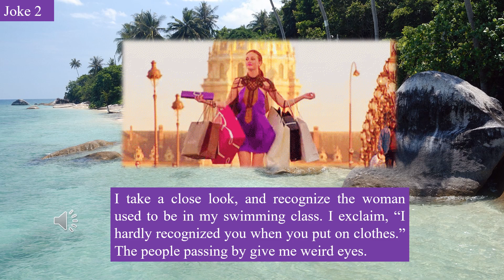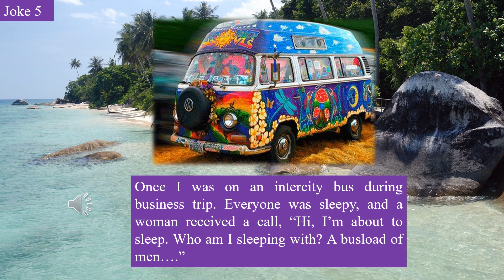Chinese jokes (in English) and English jokes competition clean sex jokes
Joke 1
In a hotel I saw a female room attendant  in skirt very attractive. I said, “If you pull your skirt up a little, I will give you 5 dollars.” The woman pulled her skirt up a little, and I gave her 5 dollars.

Joke 2
I’m a swimming instructor. Today I’m shopping in a mall, and a beautiful woman walks to me and says hello to me.

I take a close look, and recognize the woman used to be in my swimming class. I exclaim, “I hardly recognized you when you put on clothes.”  The people passing by give me weird eyes.

I said, “If you pull up a little bit more, I will give you another 5 dollars.”
The attendant said in a seductive voice. “If you give me 50 dollars, I will let you see the place where women give birth to babies.”

I agreed and gave the attendant 50 dollars. The attendant walked to the window, withdrew the curtain, pointed at the outside and said, “Look, right there.” Outside the window there was a hospital with a big sign saying “Obstetrics and Gynecology Department”

Joke 4
When I was in elementary school, I had a crush on my young beautiful female teacher for a long time. My teacher had been trying to help me to straighten out my muddled thinking by saying this is not right, and such.

I was very stubborn and said that true love is regardless of age. Finally, the young teacher couldn’t bear it and said, “I don’t want a kid.”
I grinned with contented smile and said, “I will be very careful.”

Joke 5
Once I was on an intercity bus during business trip. Everyone was sleepy, and a woman received a call, “Hi, I’m about to sleep. Who am I sleeping with? A busload of men….”

Joke 6
During sex my wife always wants to talk to me. Just the other night she called me from a hotel. I was having sex